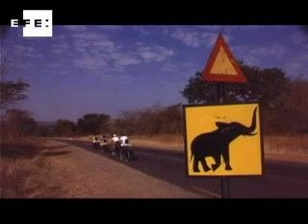Aventurero murciano buscará pirámides incas en el Amazonas .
Murcia, 13 abr (EFE).- (Imagen: Baldo Cortón).- El aventurero murciano Juan Francisco Cerezo trabaja estos días en un proyecto que intenta descubrir una treintena de pirámides incas existentes en las estribaciones de los Andes, en la Amazonía, para el que cuenta con la colaboración del escritor Alberto Vázquez Figueroa.